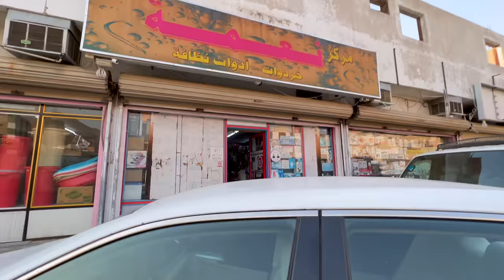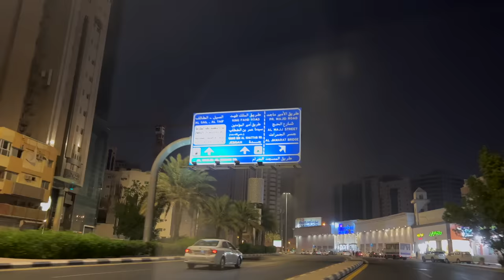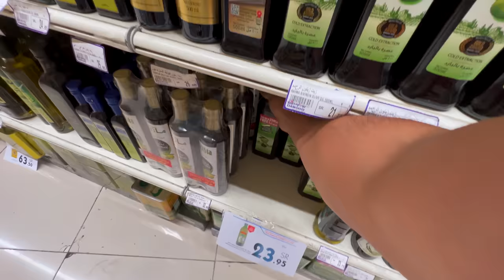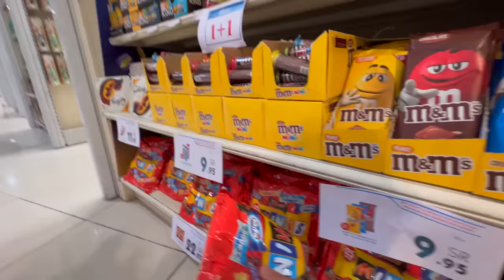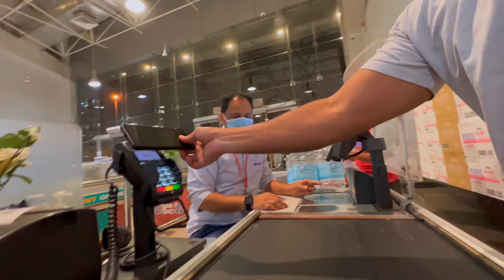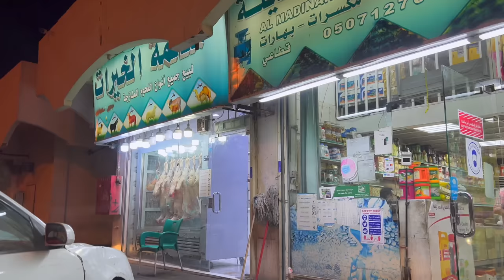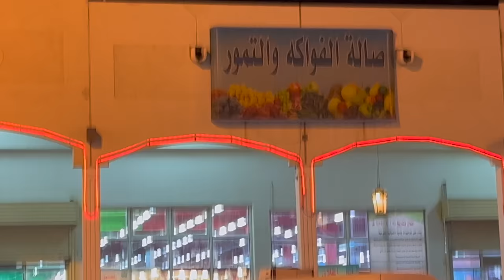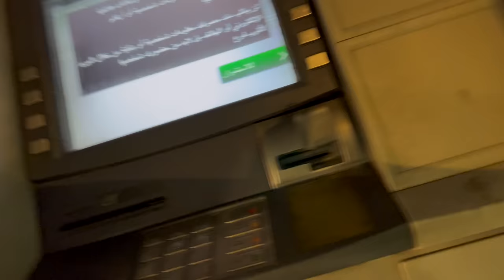Shopping In MAKKAH for Pakistan -- Dates, Clothes, perfume, watches, ZamZam, Chocolate, Olive Oil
Credits For Nasheeds I Use in my Vlogs
Most of my Nasheeds Are from these channels 😊 please note the reuse article in there Description.

00:00 Teaser & Intro
05:23 Al-Aila Market
10:40 Bin Dawood Mall
14:50 Buying Seeds
15:32 Buying Dates
22:12 Dinner